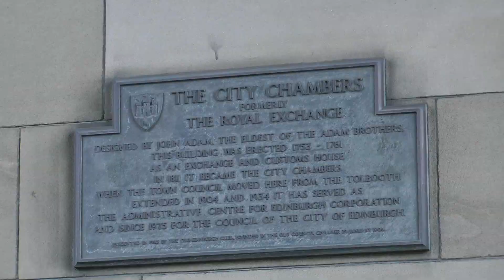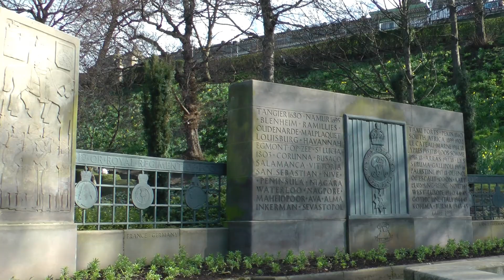'A Glimpse of Edinburgh' - Edinburgh / Dùn Èideann, Scotland / Alba, Great Britain - April 2013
This video is just a miscellany of shots taken on an afternoon stroll around this Marvel of the North that is Scotland's magnificent capital city.   There are views, among other things, of the historic Castle, Princes Street, the Scottish National War Memorial the Royal Mile, St Enoch's Cathedral, the Scottish Parliament and Holyrood Palace.    The music is Scotland's National Anthem ,  'The Flower of Scotland' performed by Le Ch'ti Orkestra.